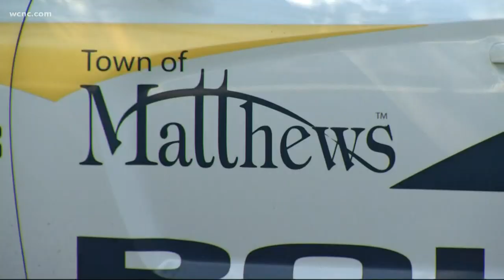Driver charged with murder, attempted murder in Aldi hit-and-run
"The collision was no accident," Matthews Police Department Chief Clark A. Pennington said Friday.